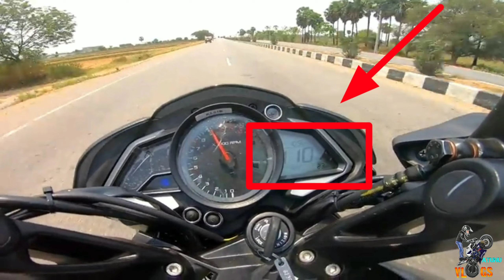2021 || Bajaj || Pulsar ns 125 || top speed test || atunu vlogs